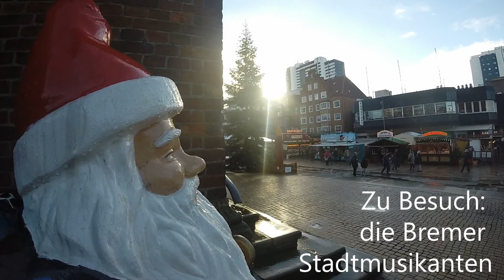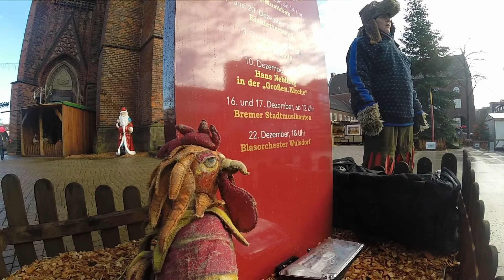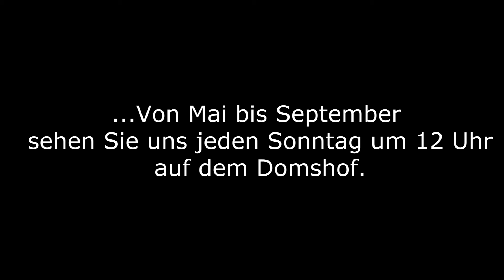WEIHNACHTSWELT IN BREMERHAVEN MIT DEN BREMER STADTMUSIKANTEN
Natürlich sind die Bremer Stadtmusikanten auch wieder zu einer Stippvisite in Bremerhaven gewesen. Am Wochenende um den 3. Advent haben Oskar, Benno, Winnifred und Lorenzo vorbeigeschaut. Am Samstag war das Wetter "hanseatisch" zurückhaltend. ;-) Deshalb hier ein paar "Augenblicke"vom Sonntag. Viel Spaß beim Schauen und DANKE an das Team von Erlbenis Bremerhaven.